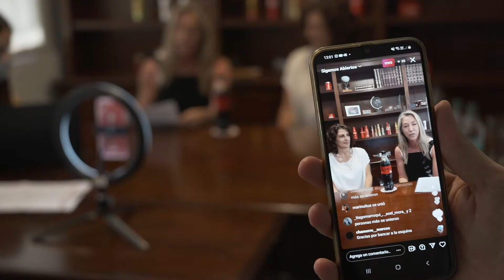Sigamos Abiertos ofreció un Instagram Live con tips para kiosqueros y almaceneros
El analista económico Damián Di Pace brindó una Masterclass gratuita sobre estrategias de recuperación para pequeños comercios en el IG LIVE de SigamosAbiertos.